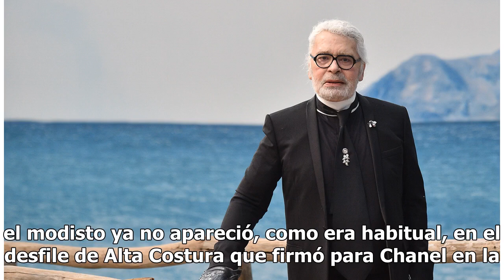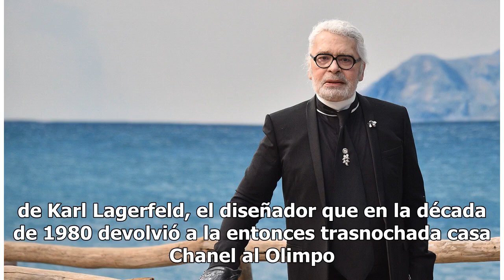El mundo de la moda se viste de luto, murió Karl Lagerfeld a los 85 años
Karl Lagerfeld, el legendario diseñador de moda alemán y director de creaciones de la firma francesa Chanel, falleció hoy a los 85 años de edad, luego de ser internado de emergencia la víspera en un hospital de esta capital, anunciaron fuentes de la casa de moda francesa. El icono mundial de la moda...